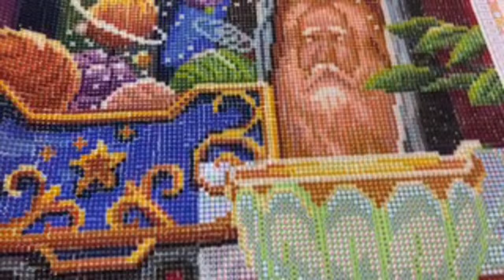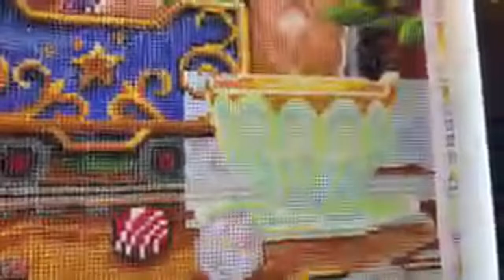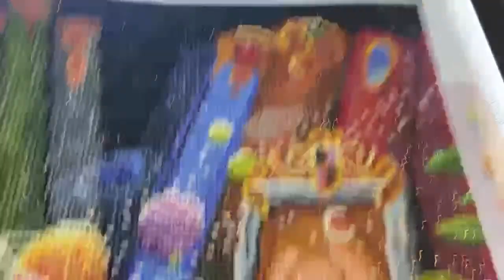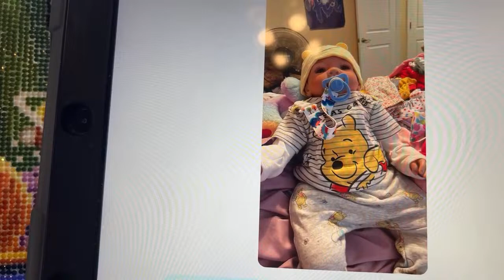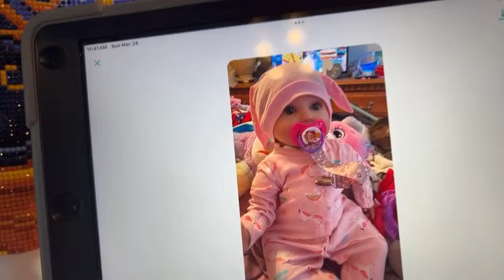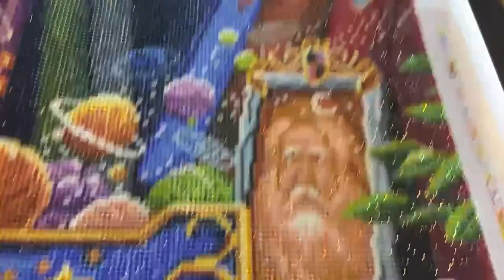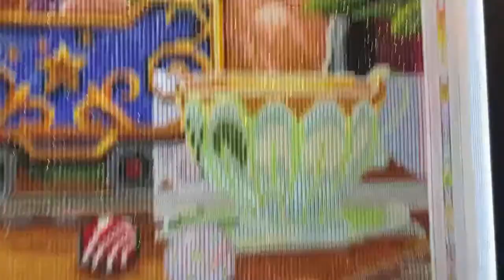Train of dreams, diamond painting, getting closer and closer to the end